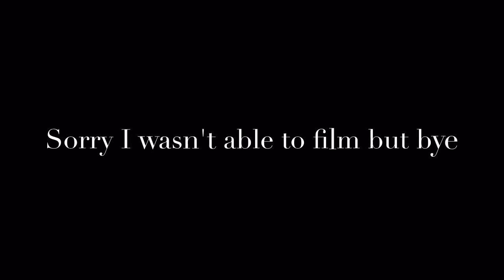Half Spoiler Alert ! || Princesshayhay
Go sub to LifewithMaddy and make sure to put in blind folded make up challenge

STALK ME!

Musical.ly - Hay Hay Paul

Go Check out lush it is one of my favorite stores and if you don't know what it is check it out right

And if your wondering I'm finally starting to get the hang of writing the description